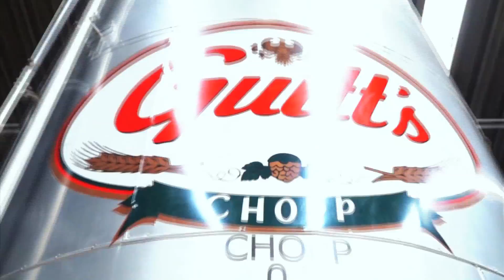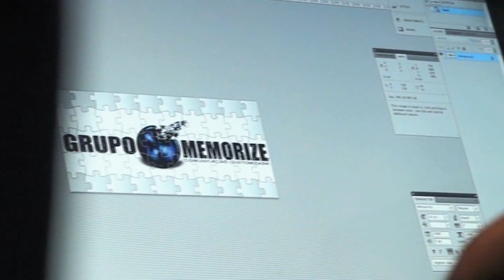GRUPO MEMORIZE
Somos uma produtora de conteúdo customizado. Concept, produção e gerenciamento de conteúdo, produzindo Comerciais, Institucionais, TV e Cinema.